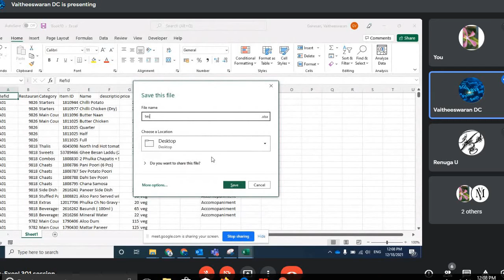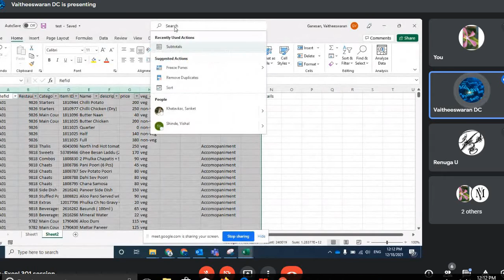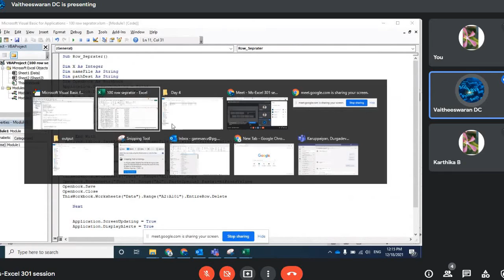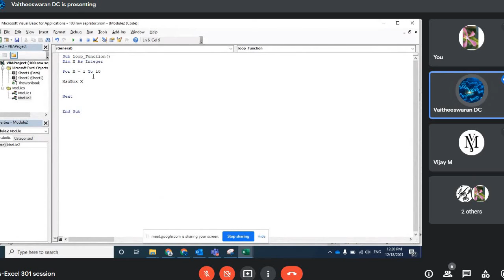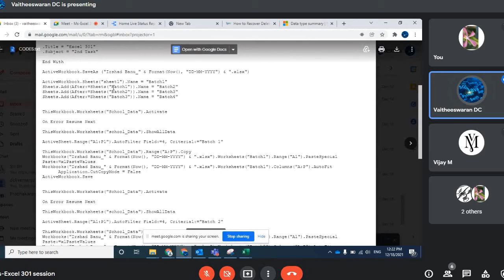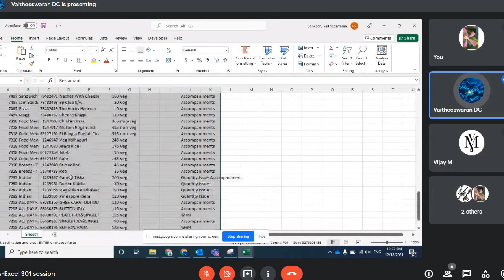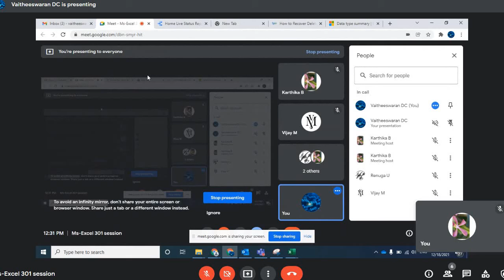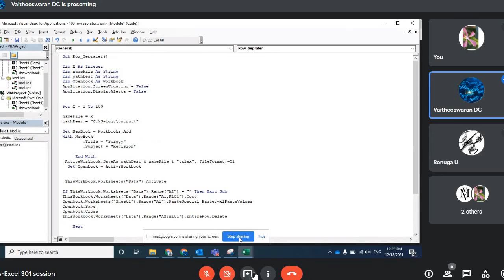Excel 301-18th dec session